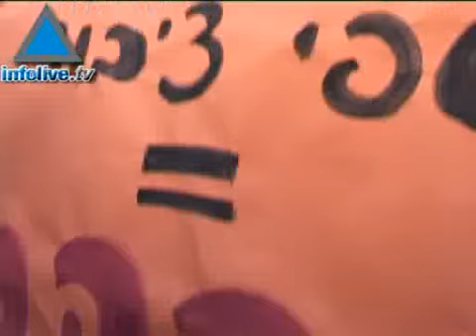Les commerçants manifestent contre la municipalité de Jérusa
Une manifestation des commerçants s'est tenue ce lundi à Jérusalem. Ces protestations interviennent à la suite de travaux lancés pour poser les railles d'un futur tramway dans la capitale. Ce rassemblement qui s'est tenu au centre ville, rue Jaffa a dénoncé la municipalité qui durant les quatre dernières années capitule des travaux entrepris au détriment des commerçants. 12/08/08